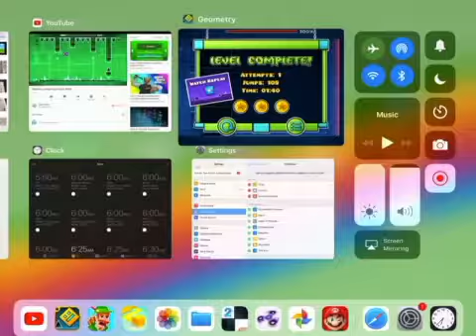Time Machine first try